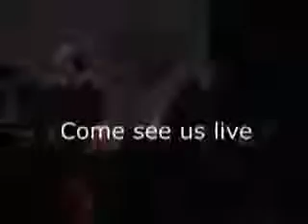Tibor Fülöp a.k.a. NME33 live electro / acid set@Glaxclock night no5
Tibor died in March of 2010. R.I.P.

In time I'll upload a better quality version.